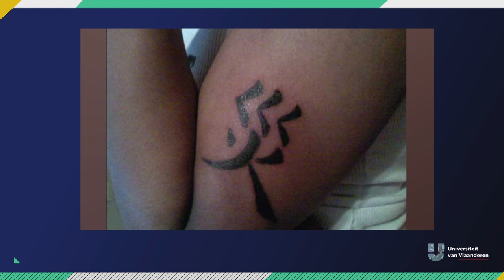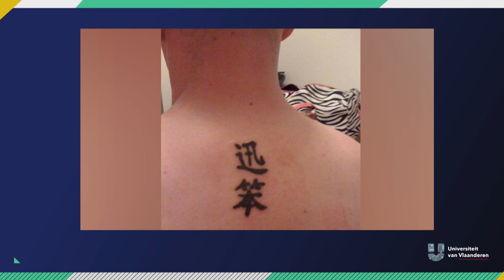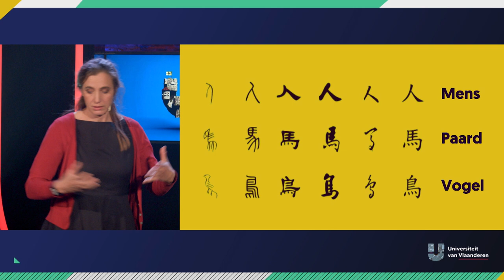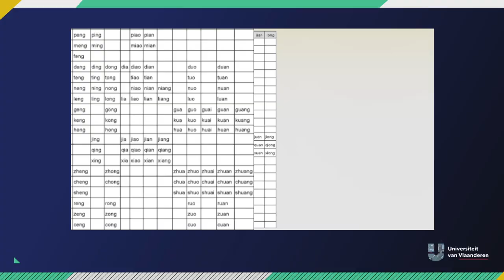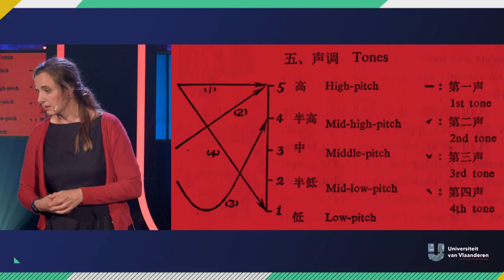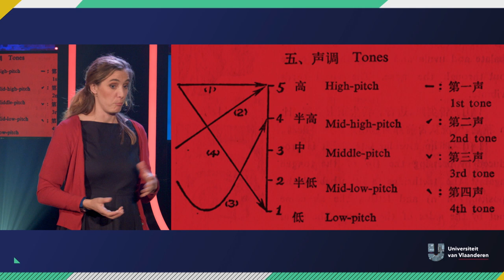Hoe moeilijk is Chinees?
Maar liefst 1 miljard 248 miljoen mensen spreken Chinees. De meest gesproken taal ter wereld wordt nochtans vaak ‘onoverkomelijk moeilijk’ genoemd. Want als iets ‘Chinees voor je is’ dan is er werkelijk geen beginnen aan. Toch mag het feit dat deze taal zo verschilt van de westerse talen een poging tot studie volgens professor Mieke Matthyssen niet de das omdoen. Want Chinees leren kàn. Dat het gemakkelijk wordt, dat hebben we niet gezegd…